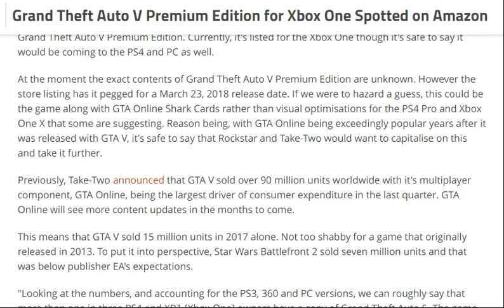tech news:Grand Theft Auto V Premium Edition for Xbox One Spotted on Amazon